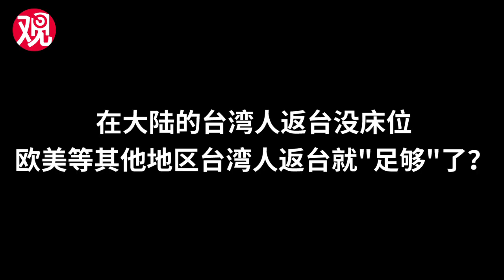对待大陆和欧美，民进党竟如此双标？！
自新冠肺炎疫情爆发以来，民进党当局在对待大陆和欧美时，表现出了明显的“双标”。
2月3日首批约200名滞留武汉的台胞乘坐包机返台后，有台湾医疗界人士施压称，岛内负压床仅1100张，不能放任两岸包机。陆委会随即对这种原则表示认同。
3月，欧美等其他地区疫情爆发，台湾机场出现入境潮，病例输入压力增加。但在盘点岛内负压隔离病房目前仍为1100床的情况下，民进党当局“卫福部长” 陈时中保证说：目前台湾医疗量能绝对足够，未来可以指定采检医院释出专责病房，提高收治量。
在口罩问题上，民进党同样实行双重标准。在1月下旬禁止口罩出口，如今却在美国疫情严峻时以“交换”名义给美国送口罩。